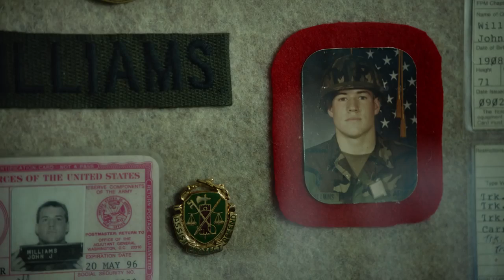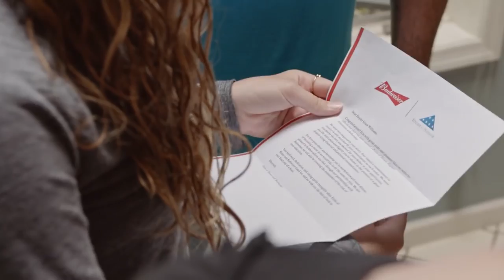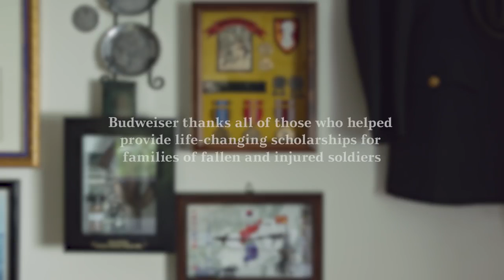Budweiser A Dream Delivered Folds of Honor